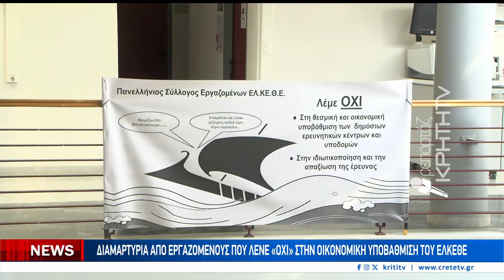Στις εγκαταστάσεις του ΕΛΚΕΘΕ η Ζωή Ράπτη